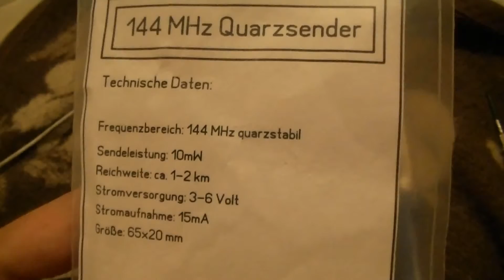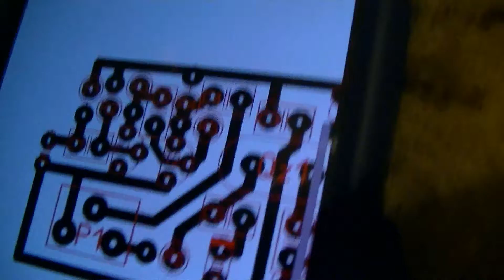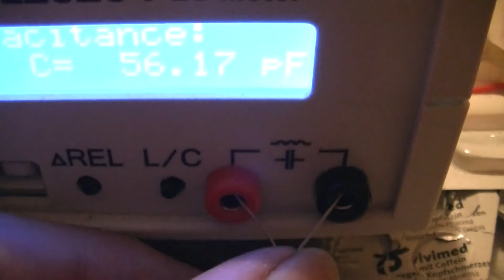144 Mhz FM Quarzsender Bausatz aufbauen - eflose #420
Quarzsender 144 Mhz
Sendeleistung 10mW
Reichweite ca. 1-2 km
Stromversorgung 3-6 Volt
Stromaufnahme 15mA
Den Sender Bausatz hab ich von Stefan0719 geschickt bekommen und aufgebaut. Dank des LC Meters konnte ich herausfinden welche Kondensatoren welche Werte haben da ich die Beschriftung nicht mehr lesen konnte.
Die Schaltung ist von dg2ffp
Die Quarzfrequenz von 16 Mhz wird dabei durch eine Kapazitätsdiode frequenzmoduliert und dann auf 144 Mhz vervielfacht und verstärkt. Transistoren sind 2 BC547B für Audio und 3 BF199 für die Hochfrequenz.